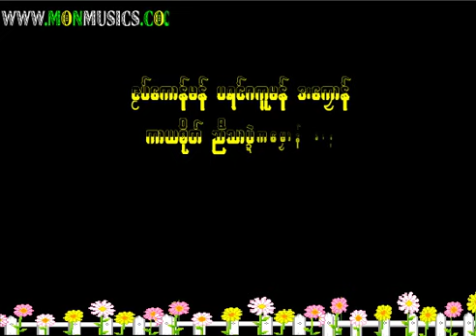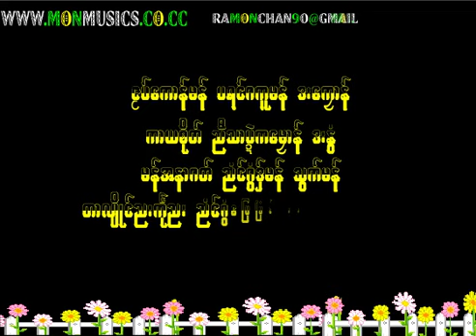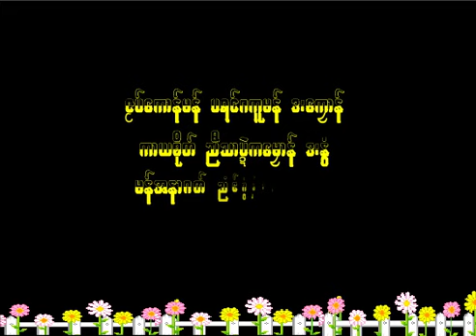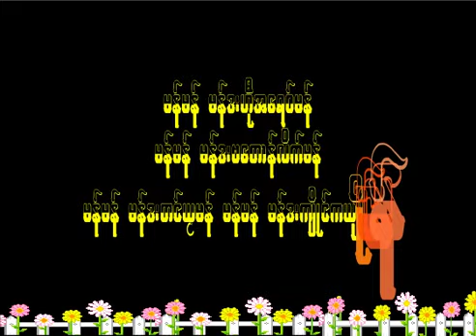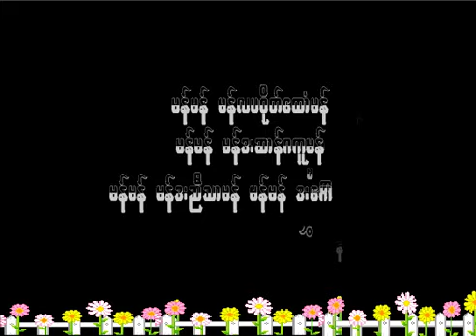Mon Song - အဂၢ ( မန္ဂႜးက၀္ ) AGGA -Mon Music